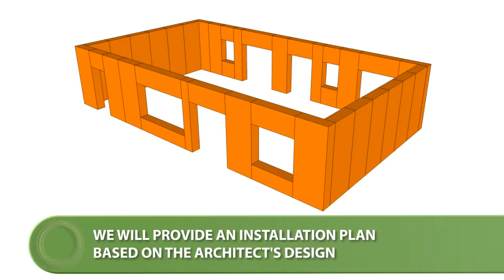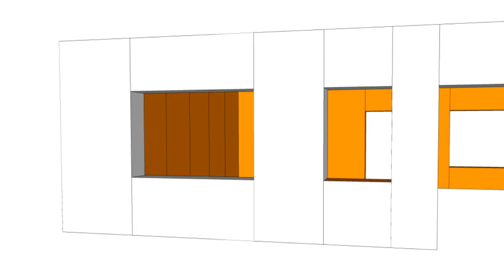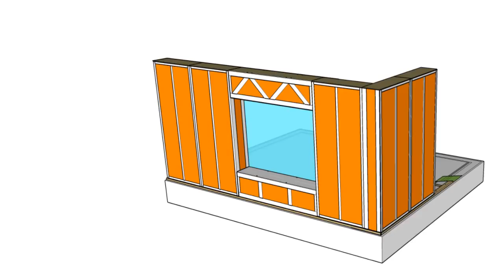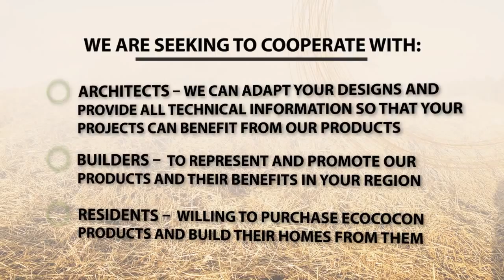Straw panel presentation EN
Bientot plus de details...